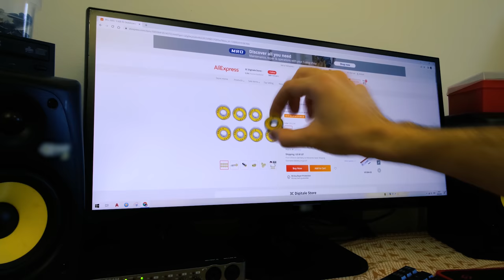😎 WHAT a wonderful DEVICE ??? 😉 try to guess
I used:
Bearings:

Hi! Today I'm gonna show you how I made a MAGNETIC SAW GUIDE.
The main advantage is adjustment. I didn't use any miter saw or a circular saw. I used only a Carpenter Square and got a great result.